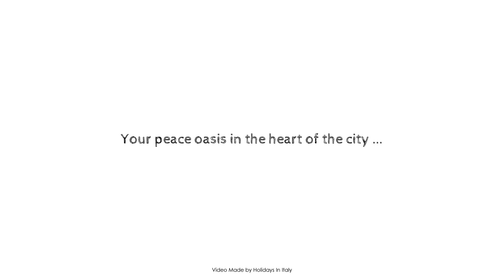Your peace oasis in the heart of the city ..., Catania, Italy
Searching For
1. Your peace oasis in the heart of the city ... - Catania
2. Your peace oasis in the heart of the city ... - Catania Virtual Tour
3. Your peace oasis in the heart of the city ... - Catania Rooms
4. Your peace oasis in the heart of the city ... - Catania Amenities
5. Your peace oasis in the heart of the city ... - Catania Videos
6. Your peace oasis in the heart of the city ... - Catania Offers
7. Your peace oasis in the heart of the city ... - Catania Deals
Audio Credit:
Track Title: Subway Dreams
Artist: Dan Henig
HolidaysInItaly Yourpeaceoasisintheheartofthecity... Yourpeaceoasisintheheartofthecity...Catania